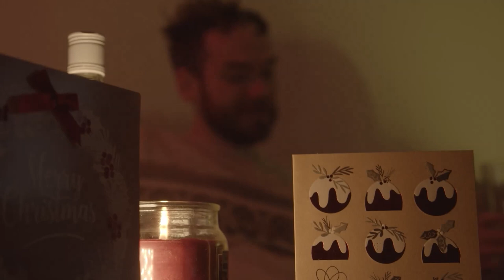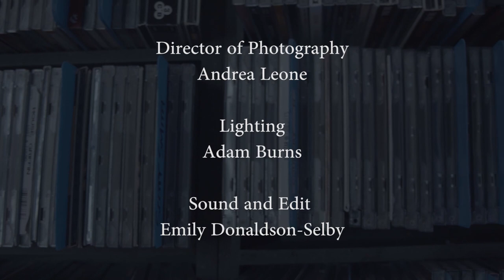Short Staffed (2022) - Short Film (48hr Film Challenge)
This is a short film that was written, filmed and edited in 48 hours. The film also competed in the young filmmakers prize at the 2023 Glasgow Short Film Festival.

Producer and Director: David McCarrison

Screenplay: David McCarrison and Craig Nixon

Starring: Rhona Ashwood
               Chris Dennis
               Rachel Ross

Sound and Editing: Emily Donaldson-Selby

Cinematography: Andrea A. Leone

Lighting: Adam Burns

Assistant Directors: Ryan Montgomery
                                   Craig Nixon

Production Assistant: Lewis McGlynn

Thanks to Missing Records